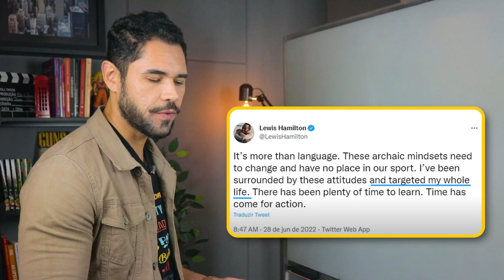ENTENDA O QUE O HAMILTON RESPONDEU PARA O PIQUET...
✅ Continue aprendendo no meu site!